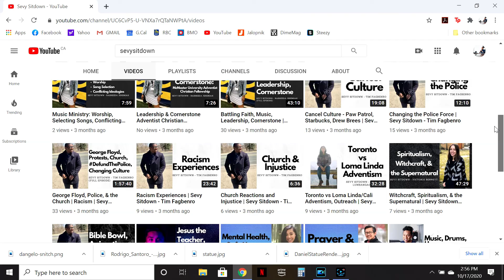Seven Things Number Two - Deaths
Today we're looking at seven Bible Characters who definitely did not expect to go out the way they did. Learning through lists. Here we go!